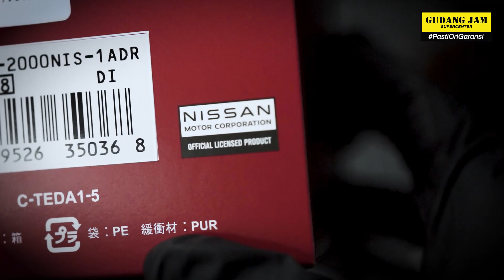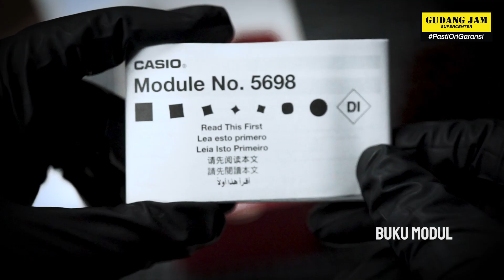JAM MOBIL BALAP, CUMA 20 UNIT DI INDONESIA | Unboxing Review CASIO EDIFICE NISMO MY23 ECB-2000NIS-1A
Jam Tangan Limited kolaborasi antara CASIO EDIFICE dan NISMO, yaitu divisi olahraga otomotif dari Nissan Motor Co., Ltd.
Desain yang terinspirasi dari Mobil balap tim NISMO, Nissan Z#23 dalam ajang SUPER GT.
banyak sekali signature yang disematkan untuk mengabadikan masa kejayaan Nissan Z#23.

Hanya ada 20 Unit di Indonesia, Langsung cek Video Review CASIO EDIFICE NISMO MY23!

Gudang Jam Supercenter
Pusat penjualan & service center jam terbesar di Indonesia
📍Jl. Ir.H.Djuanda No.14 (Dago) Bandung